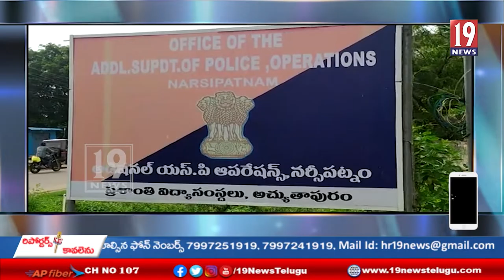కులం పేరుతో దూషించిన నర్సీపట్నం మున్సిపల్ కమిషనర్ పై చర్యలు తీసుకోవాలి - అనకాపల్లి జిల్లా